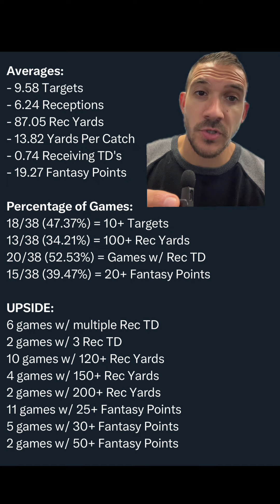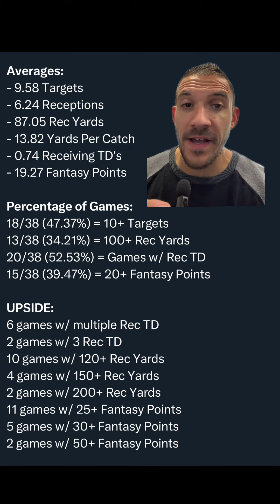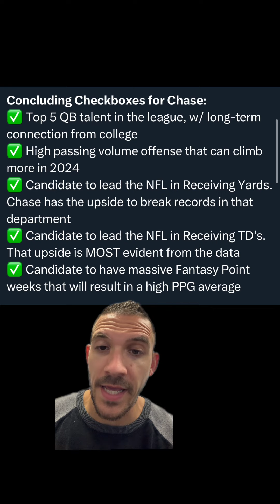Ja'Marr Chase - WR1 for Fantasy Football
Nick Skrip details why he believes Ja'Marr Chase is the WR1 for Fantasy Football in 2024